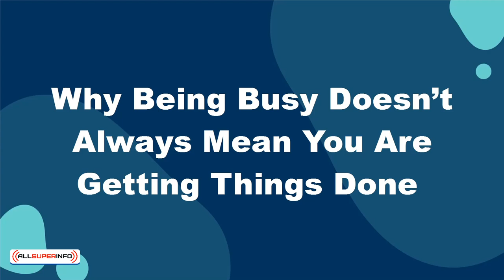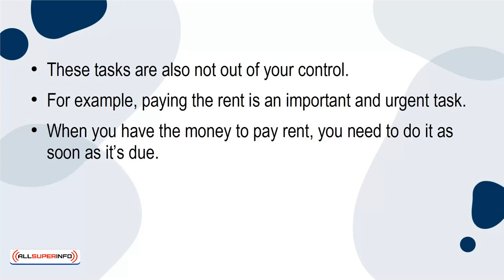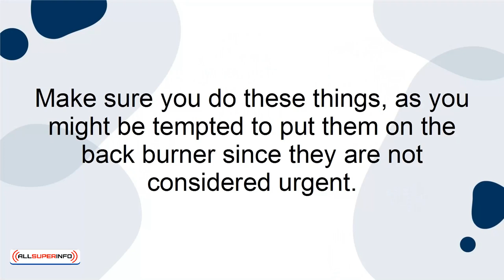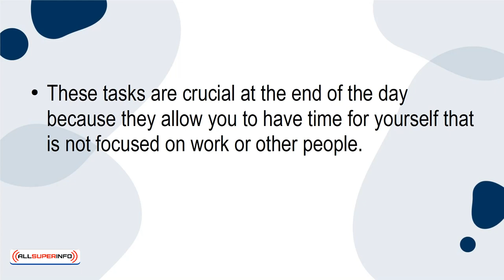10 Why Being Busy Doesn’t Always Mean You Are Getting Things Done